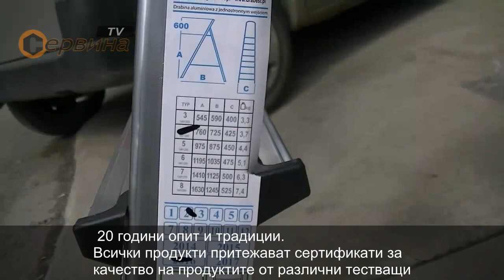Алуминиева домакинска стълба Drabest 03080031 - 3+1бр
Drabest е водещ Европейски производител на алуминиеви и стоманени стълби с повече от 20 години опит и традиции.
Всички продукти притежават сертификати за качество на продуктите от различни тестващи институти в Европа.
Това прави продуктите идеални за ежедневна и домакинска работа.

- За домашна употреба
- Алуминиева стълба за качване от едната страна, за работи на закрито и на открито(при нормални атмосферни влияния)
- Стъпала с дълбочина 80мм за сигурно качване и удобно стоене
- Лесна за транспортиране благодарение на малкото тегло
- Неплъзгащи се тапи на петите, като гарантират сигурно положение
- Произведени съгласно стандарт EN131